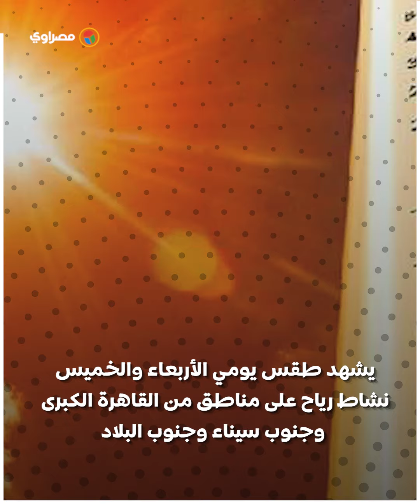موعد انكسار الموجة الحارة.. والأرصاد تكشف تفاصيل الطقس اليومين القادمين